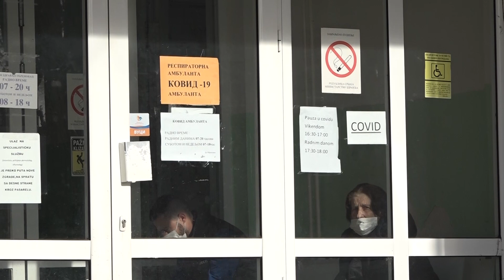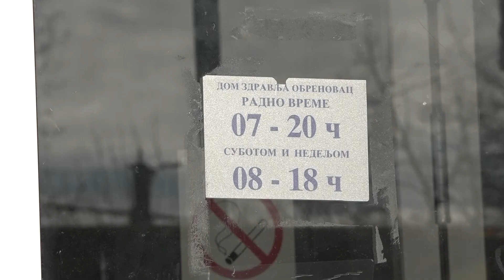Da li je bolja epidemijska situacija u Obrenovcu?